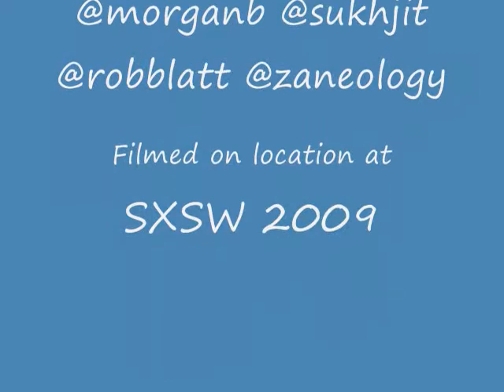Lucretia Pruitt talks to us about WalMart, BlogHer and Pay Per Post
Another 100 Interviews Exclusive from SXSW